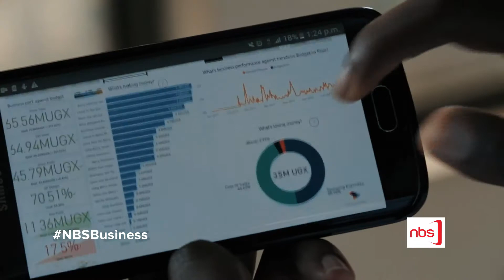Business Perspective TV PROMO